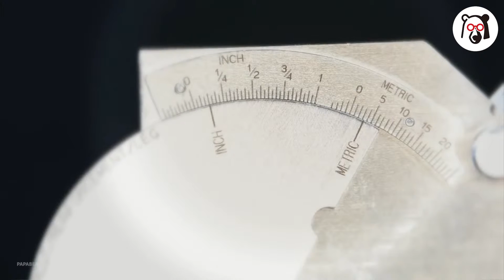DOMOM Welding Inspection Ruler Weld Gauge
Welding Inspection Ruler Weld Gauge  is a unique,versatile instrument for the inspection of welded surfaces and joints. The material of the gauge is high strength stainless steel, then the ruler is not easy to bend and wear, never rust, and it also ensure accurate measurement.